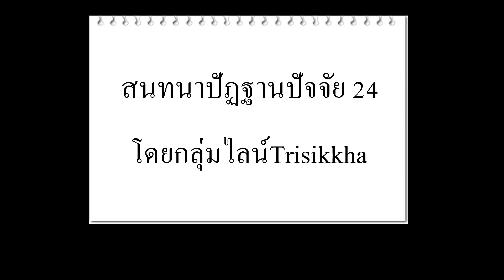สนทนาปัฏฐานปัจจัย 11/ 01 /67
อธิบายนามอาหารปัจจัย โดยกลุ่มไลน์Trisikkha